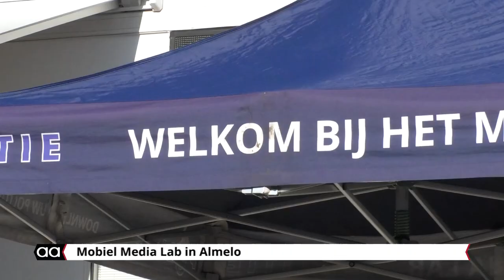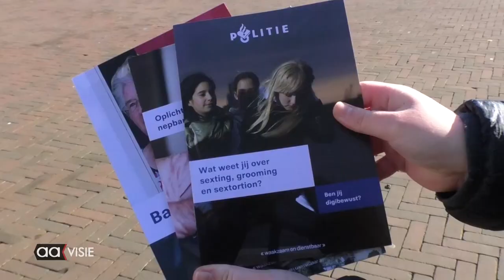Mobiel Media Lab weer in Almelo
In het kader van de Week van de Digitale Veiligheid is het Mobiel Media Lab weer aanwezig in Almelo.